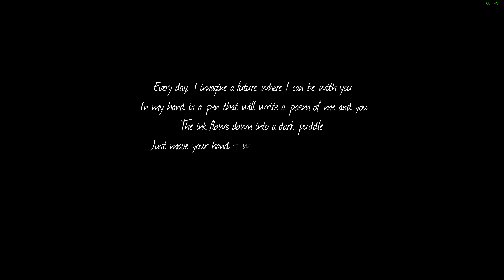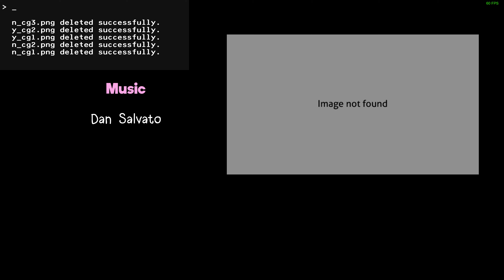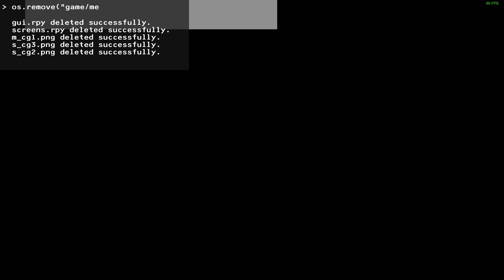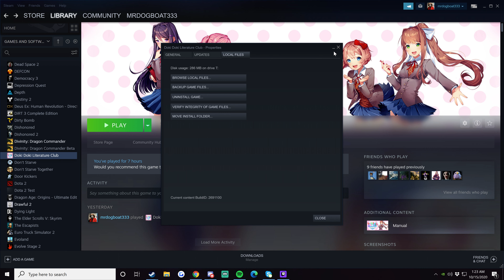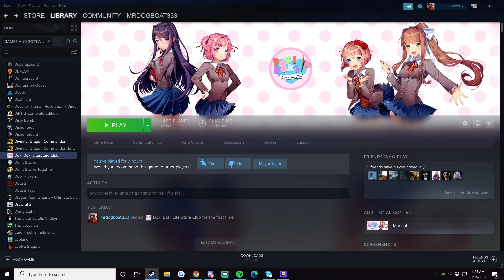Doki Doki Literature Club - Part 9 (Finale?) - DB333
It's the first day of school. Everything is back to normal. Surely, everything will be nice and normal.